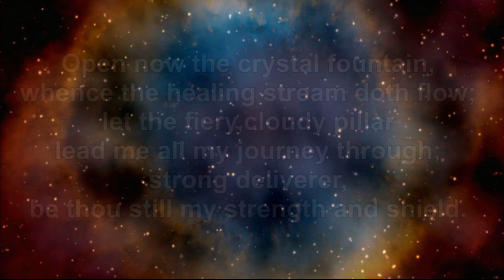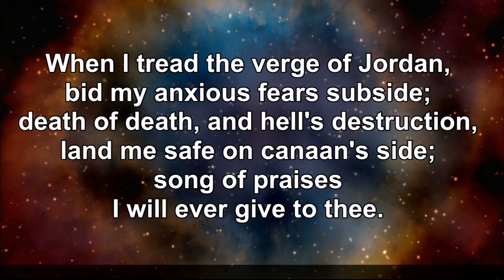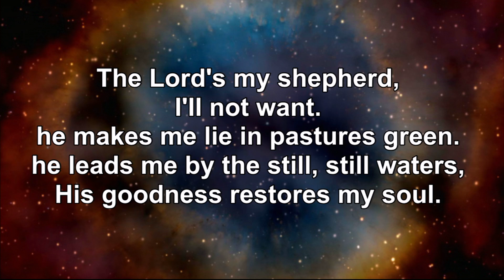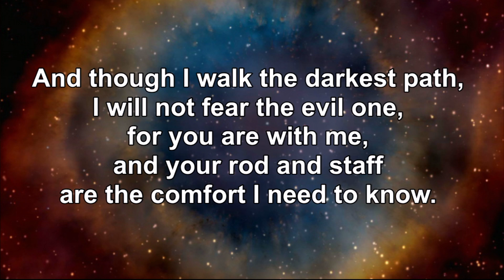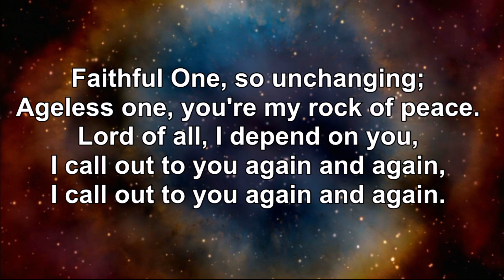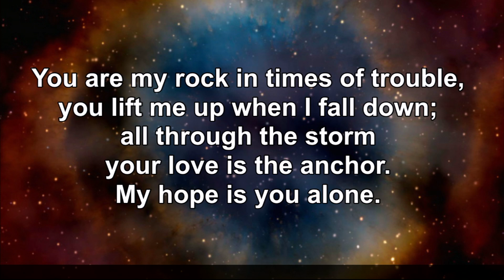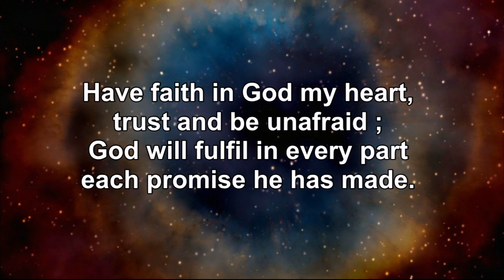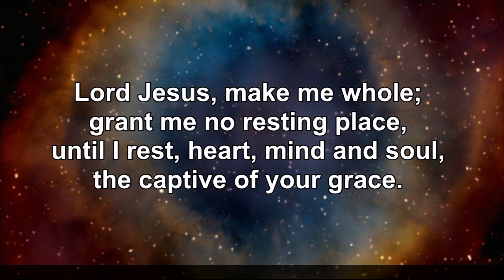Evening Worship on Sunday 25th August 2024 (Psalm 25)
Our evening service this week is led by Jo and Paul.